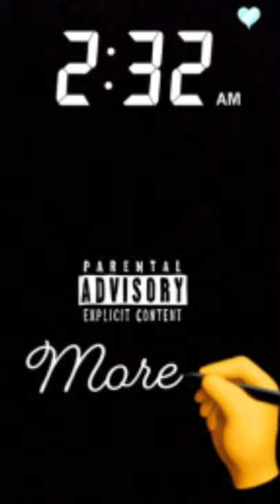More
Sack boy iii